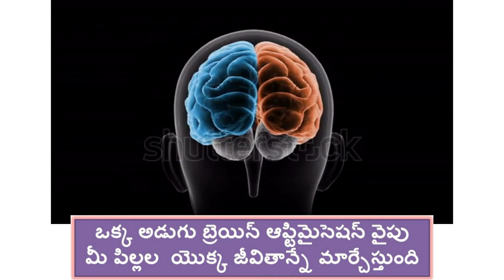how can you change your child's future with taking one step towards brain optimisation